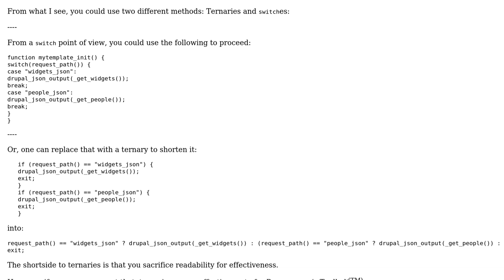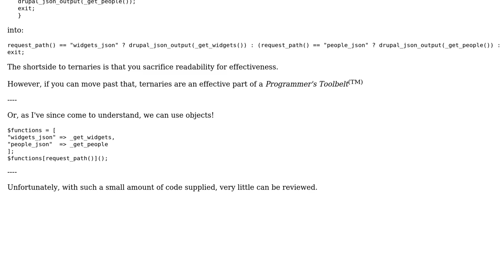Code Review: Dumping output from template_init()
With thanks & praise to God, and with thanks to the many people who have made this project possible! | Content (except music & images) licensed under CC BY-SA | Music | Images & others | With thanks to user Quill user Jamal user George and the Stack Exchange Network Trademarks are property of their respective owners. You are responsible for your own actions.